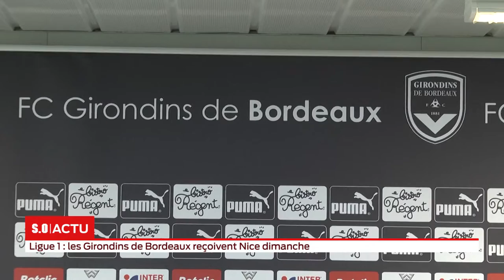La grande édition - Vendredi 28 février